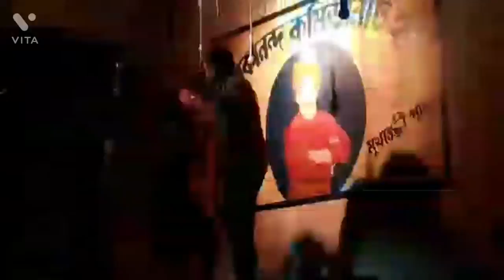osusthotar modheo hotat kore kaje